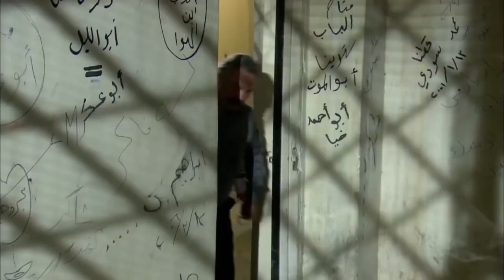الوبلدة من الخاصرة شوفو ابو نبال شو ذكي و كيف لعب على الشرطة باسم ياخور